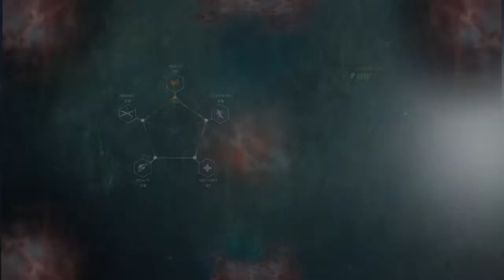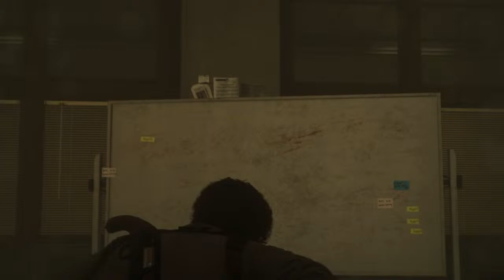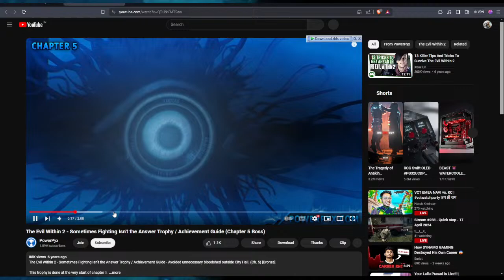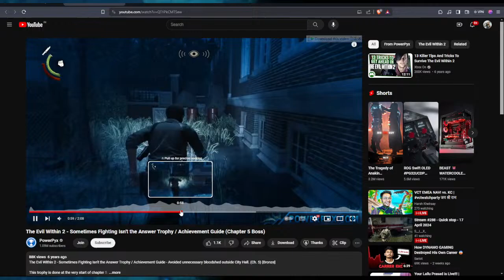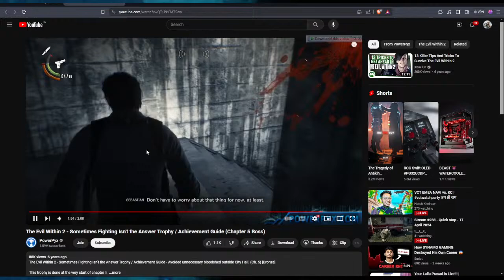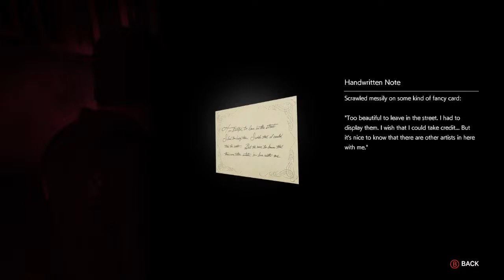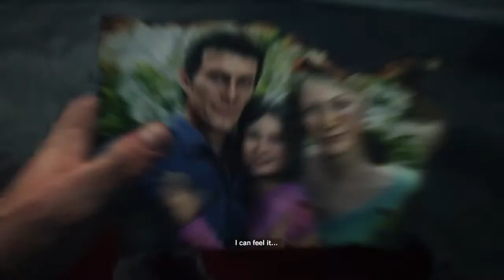Dare Gym Kare | Join @rocketis_live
Hi, I'm Rocket aka Rocket the Raccoon, your fellow Indian content creator from

I am not only an entertainer but also I am a gamer and my gameplay content is enough to keep my viewers engaged and entertained. It would be appreciating & motivating for me if you not be a silent viewer, if you don't know what to chat then just putting a dot ( . ) is fine and I have shitty pronunciation as well as English so please excuse me for that.

►My Gears◄
🖥️ Monitor: Gigabyte G24F 2 165Hz
 🏾 Processor: Intel i5 9300H @2.40Gz
 🗂 Graphic Card: Nvidia GTX 1660 Super
🖱️ Mouse: Logitech G402 Hyperion Fury
⌨️ Keyboard: Cosmic Byte Black Eye Mechanical
🎧 Headphone: Red Gear Cosmo 7.1
🎮 Gamepad: Cosmic Byte C3070W Nebula